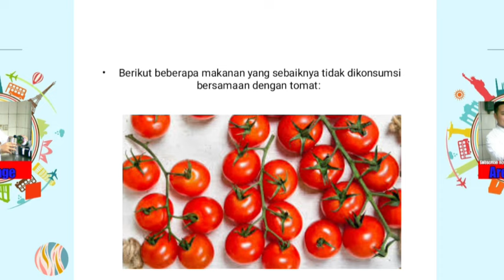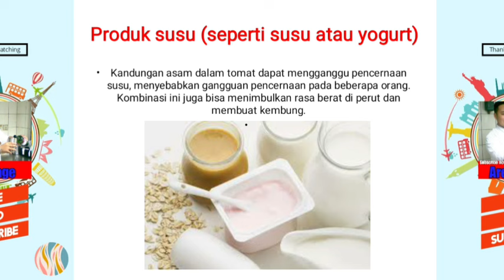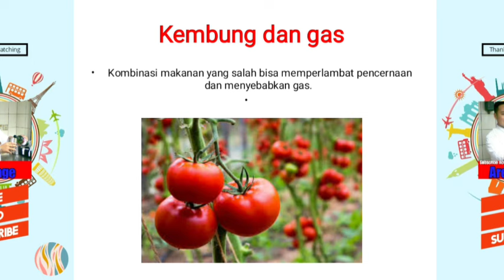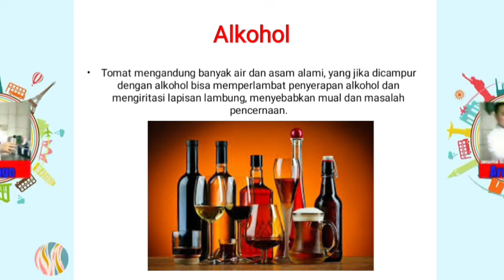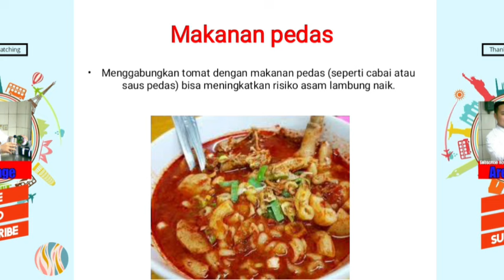Jangan konsumsi tomat bersamaan dengan makanan ini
Apa saja